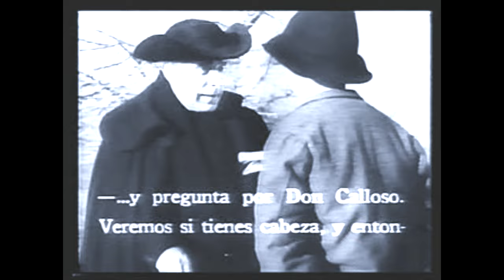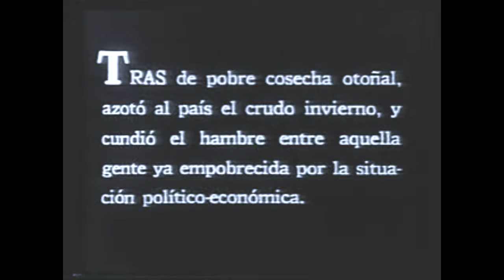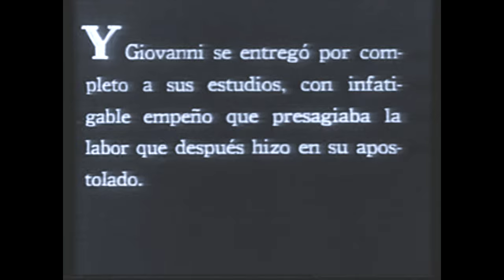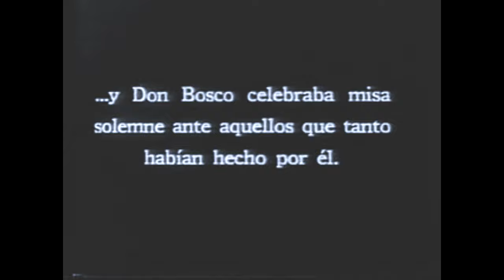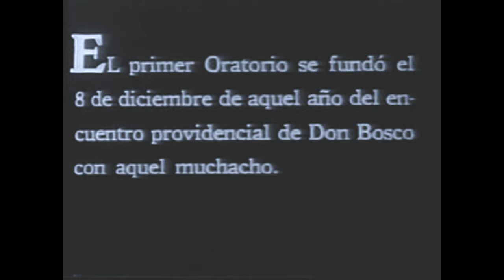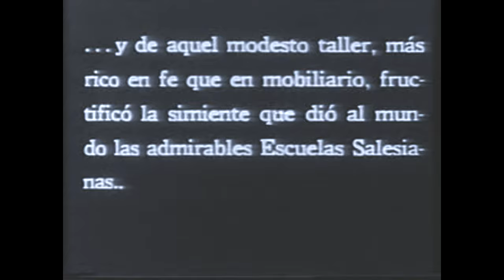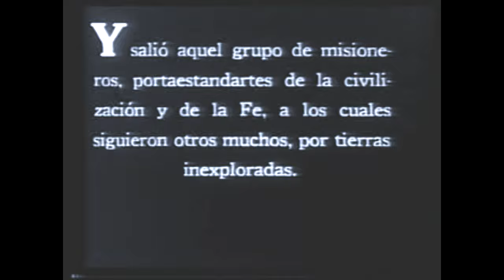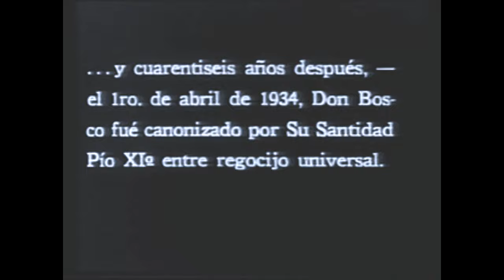PELÍCULA DON BOSCO 1935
Entre las películas más antiguas sobre la vida de San Juan Bosco se destaca la de Goffredo Alessandrini, girada en 1935 y titulada "Don Bosco", que cuenta su vida desde el nacimiento hasta su canonización.  Interpretada por Gian Paolo Rosmino, en el papel del Santo de la Juventud y con Maria Vincenza Stiffi en la de “Mamma Margherita”, cuenta también con la actuación de Roberto Pasetti, Ferdinando Mayer, Vittorio Vaser, y Felice Minotti.

La obra se realiza cuando aún se respiraba en el aire la canonización de San Juan Bosco, realizada por el Papa Pío XI el domingo de Pascua de 1934.

La película es una fiel biografía del fundador de los salesianos: desde su encuentro con el canónigo que lo encaminará a sus estudios, Don Calosso, hasta su vocación cuando aún era un niño; desde la salida del hogar materno hasta la llegada a Chieri. Sigue después el interés que tuvo Don Bosco por los jóvenes en las cárceles, el nacimiento del Oratorio, los posteriores conflictos con el barrio y las autoridades locales, hasta la puesta en marcha de las escuelas profesionales y agrícolas, la fundación de la Congregación Salesiana, las primeras misiones y finalmente su muerte, en 1888, con una parte dedicada precisamente a la canonización.

Sobre la película se escribió: "Noble afirmación de las posibilidades que posee el cine cuando combina sabiamente el arte con fines educativos" (Segnalazioni cinematografiche, (vol. 1, 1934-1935).

La obra representa un ejemplo clásico del género hagiográfico, pero enriquecido por un lenguaje preciso y con soluciones ingeniosas. Si bien el “Cinema Illustrazione” del 12 de junio de 1935 cataloga la película como un simple "documental de carácter informativo", se indicó: "Alessandrini es uno de nuestros directores más jóvenes e inteligentes; hay varias páginas hermosas y algunas escenas –como la de la muerte del santo– que logran un clima de verdadera poesía y una potencia dramática increíble”.

La película forma parte de la colección fílmica de la Congregación Salesiana depositada en 2016 en el CSC-Archivo Nacional de la Empresa Cinematográfica de Ivrea, compuesta por unas 500 películas que ofrecen una valiosa documentación de la presencia de los salesianos en muchos países del mundo.

Todavía utilizada hoy en muchos países y realidades del mundo para presentar a Don Bosco fue doblada en varios idiomas y está disponible online.